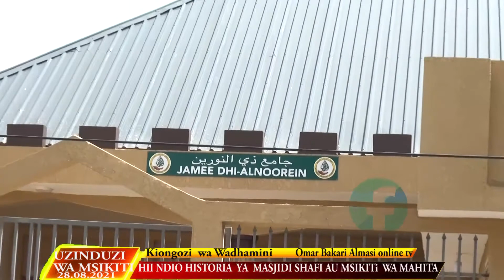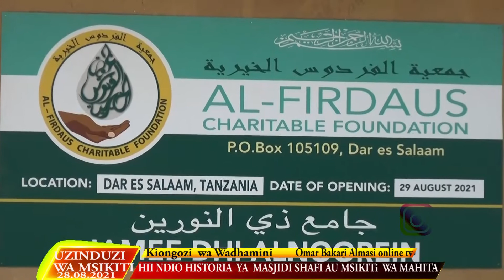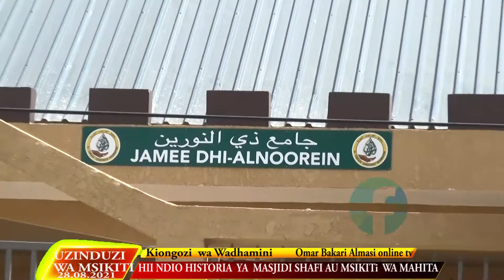Hii ndio Historia ya Masjidi Shafi kwa Mahita Ukonga. Mdhamini atoa maelezo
Omar Bakari Almasi online tv